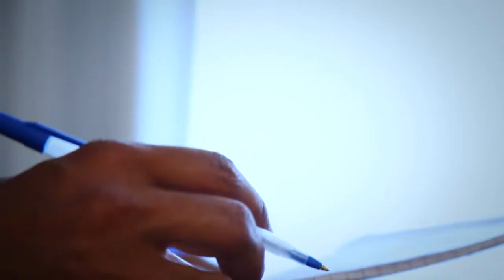Noel Gourdin - Not Around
TopNotch Music presents Noel Gourdin performin "Not Around" off the album "Fresh: The Definition".  Directed by Alex Magaña.